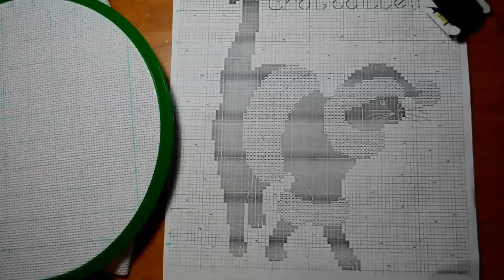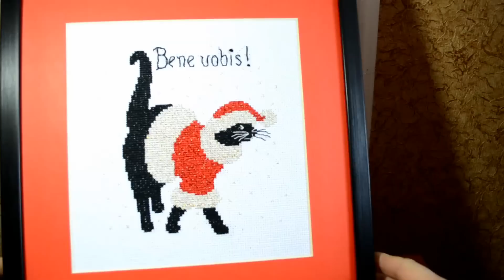СП "Зимнее настроение " Вышивка ❉ ПодароК или мой маленький тайный проект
Видео о моем маленьком тайном Новогоднем проекте! Уже подарок вручен адресату, поэтому могу поделиться с вами моими маленьким проектом в СП "Зимнее настроение".